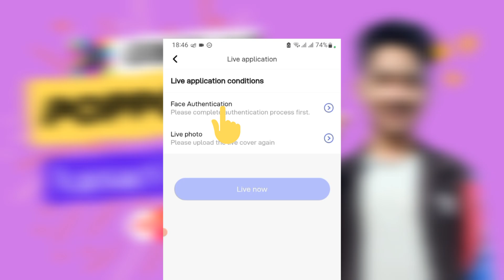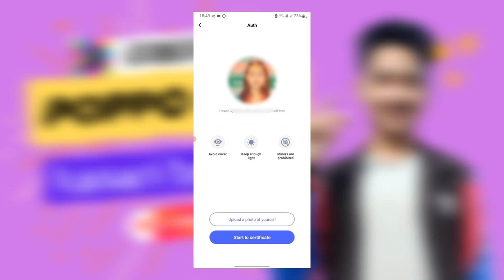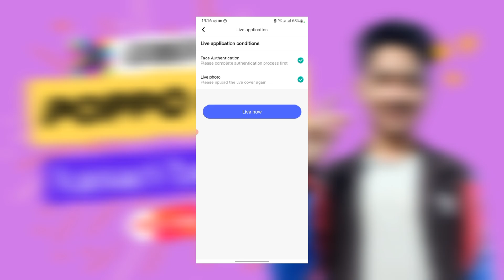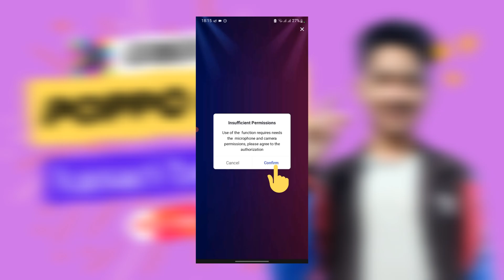Poppo Live Kasari Basne? | Poppo Live Basne Tarika | Poppo Live Earn Money Online 2024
poppo live kasari basne | poppo ma live kasari basne | poppo live kasari garne | poppo live | technique nepal

                  @Technique Nepal
We at Technique Nepal keep you updated about the latest tech news, How to.

                Stay Safe

Discover Related Topic
How to go live on PoppoLive App
Poppo live garne tarika

TimeStamps
00:00 poppo live account create
00: 11 intro
00:18 poppo live kasari garne
00:22 face authentication
01:32 under review
01:42 face authentication approved
02:06 poppolive kasare basne